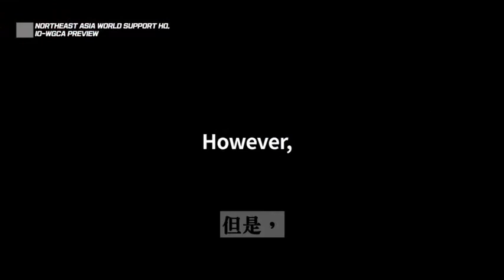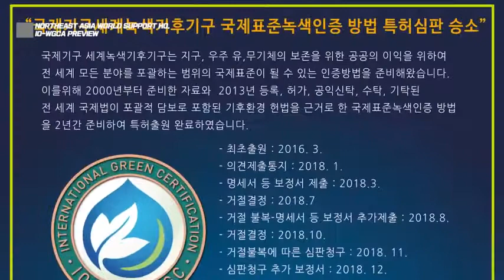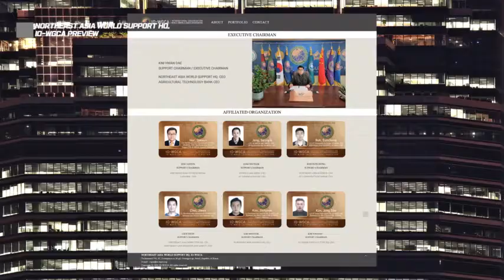IO-WGCA IGC WORLD UNION SUPPORT WHQ.